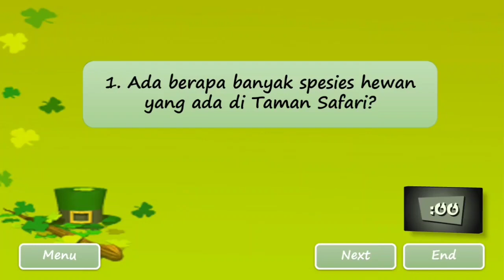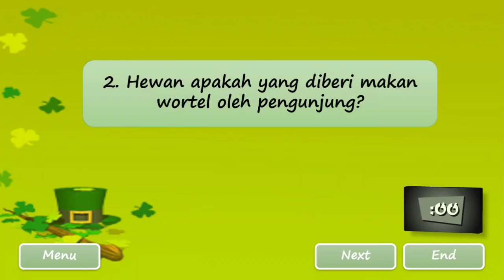Quiz Tour Virtual Taman Safari